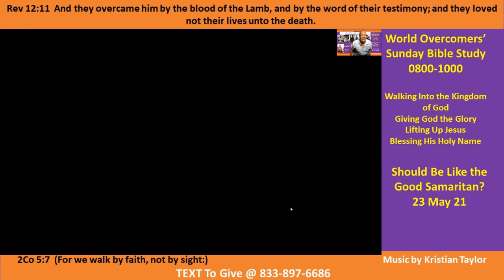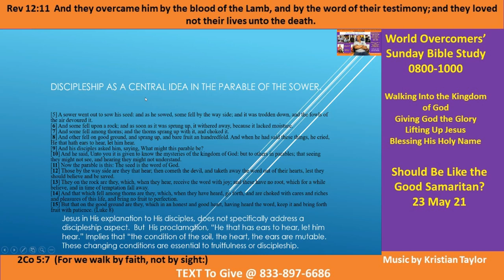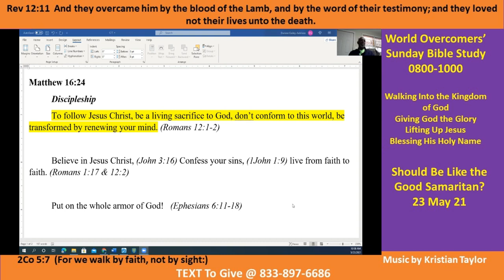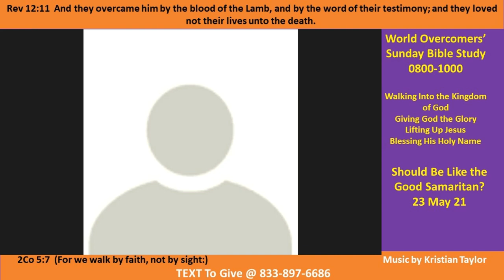Should Christians be Like the Good Samaritan - Pt F 23 May 21 Kenny Taylor-WOCM - Glorifying God